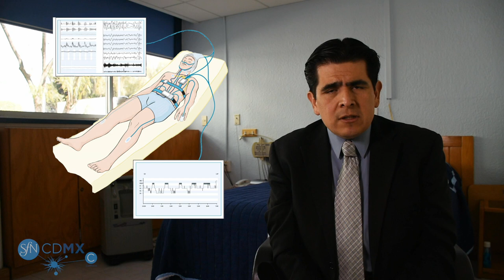Entrevista con el Dr. Rafael Santana: El cerebro y el sueño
Conoce la relación entre el cerebro y el sueño; los riesgos que implica no completar la cantidad de sueño necesaria y recomendaciones para mejorar la calidad del sueño.